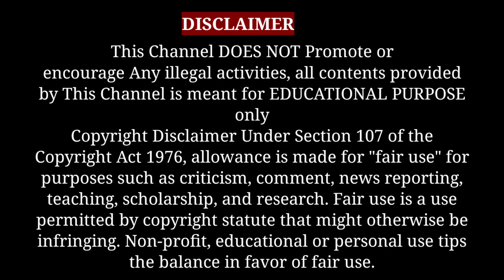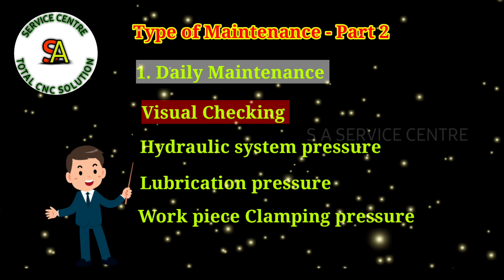Type of maintenance part-2 | Tamil | S A Service Centre | Arun Prakash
In this video we will see type of maintenance part-2 in tamil
cnc related type of maintenance

'உங்களுக்கு எது போன்ற வீடியோகள் வேண்டும்
என்பதை கமெண்ட் - ல் குறிப்பிடவும்.